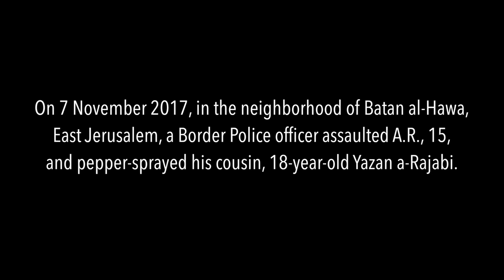Israeli police assault and arrest two Palestinian teens in East Jerusalem neighborhood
On the afternoon of 7 November 2017, at around 4:00 P.M., Israeli Border Police officers were writing traffic tickets in the neighborhood of Batan al-Hawa, which is part of the village of Silwan in East Jerusalem. A.R., a 15-year-old local resident, rode by on a bicycle on his way home. One of the officers stopped him and demanded to see his ID card. As he is not yet 16, A.R. said he did not have one. In reply to a question by the officer, he said that his father was at work. A.R. then got off his bicycle and began walking away, but the officer grabbed him by the neck.